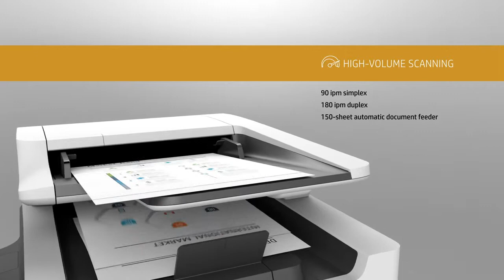HP Color LaserJet Enterprise M681z (J8A13)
De veiligste printers ter wereld

Deze HP Colour LaserJet MFP met JetIntelligence combineert uitzonderlijke prestaties en energiezuinigheid met documenten van professionele kwaliteit, precies wanneer u het nodig hebt - en dat terwijl u uw netwerk tegen aanvallen beschermt met de meest optimale beveiliging binnen de industrie.